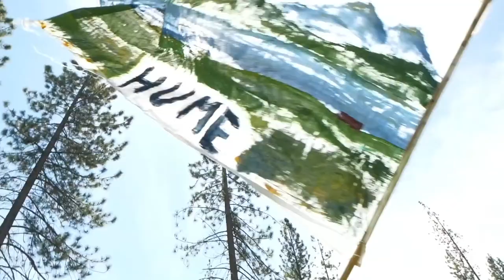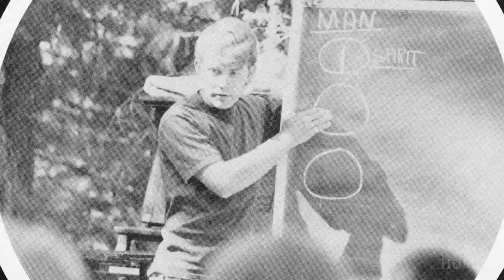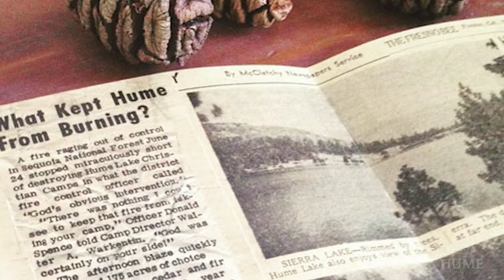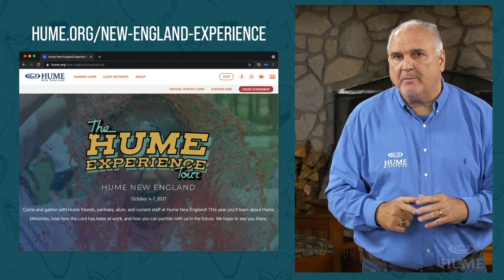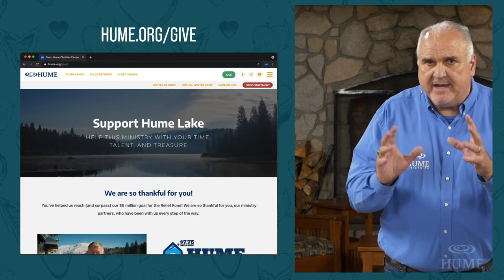Hume Experience 2021